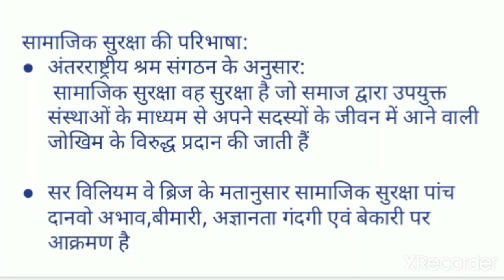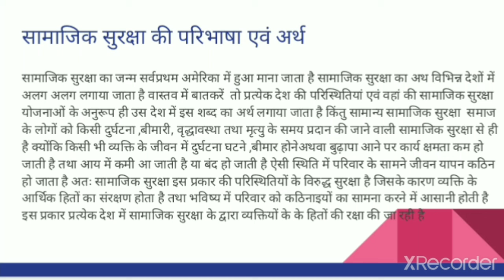Definition and meaning of Social Security By-Dr Maya Agarwal